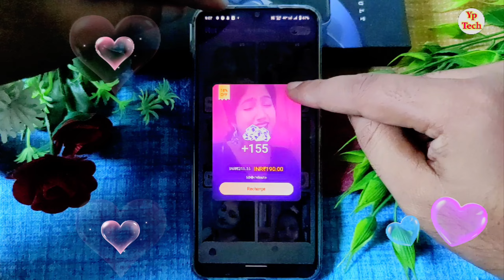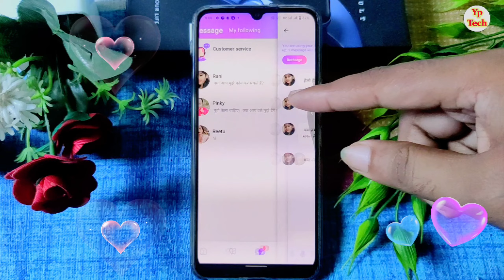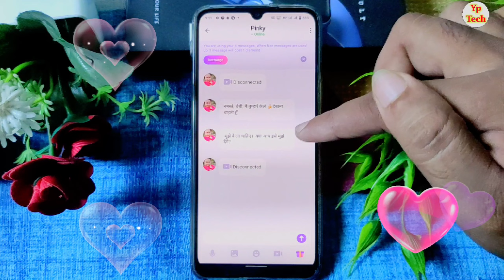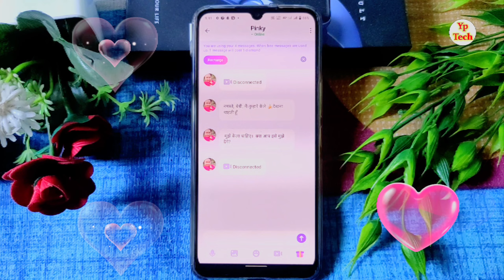Online dating app 2022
नमस्कार दोस्तों स्वागत है आपके और हमारे चैनल में दोस्तों आज के विडियो  में बताने वाले है की आप online dating app kaise use kare

🔶 Videos Querys :-